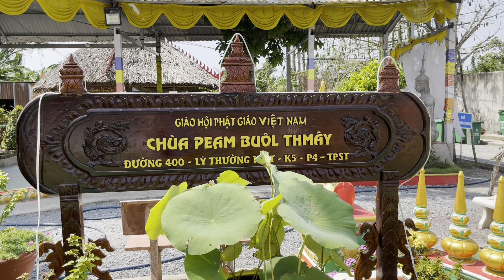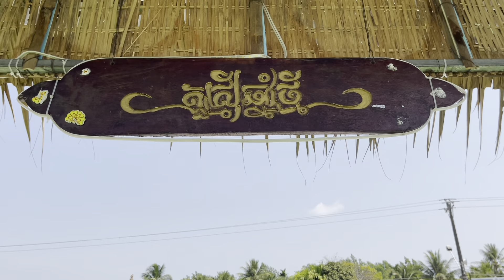Chùa pem buôl thmây chuẩn bị Tết chôl Chnăm thmây sớm “trang trí rất đẹp “festival review Vietnam!